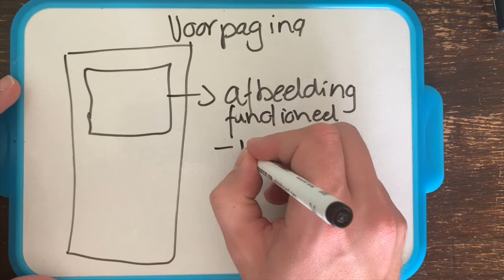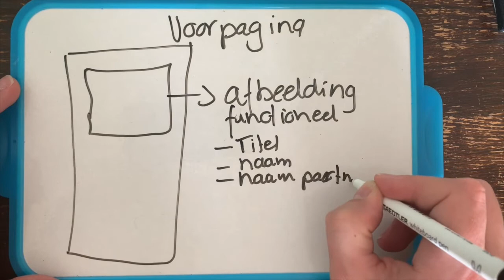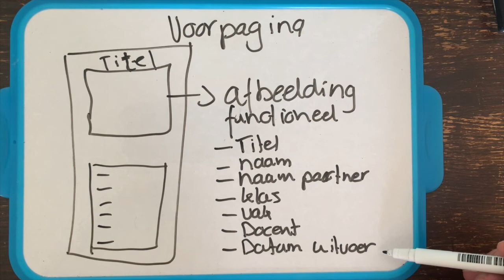Wat hoort op een voorpagina bij een natuurwetenschappelijk verslag?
Dit filmpje hoort bij het onderdeel onderzoek doen en hoe je van dit onderzoek een goed natuurwetenschappelijk verslag kunt maken. Dit kun je gebruiken bij alle exacte vakken.